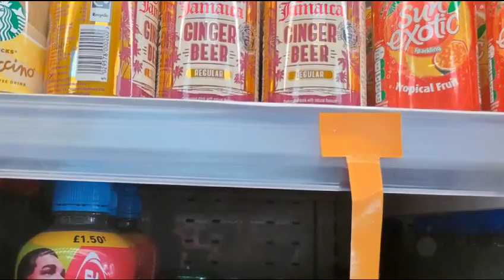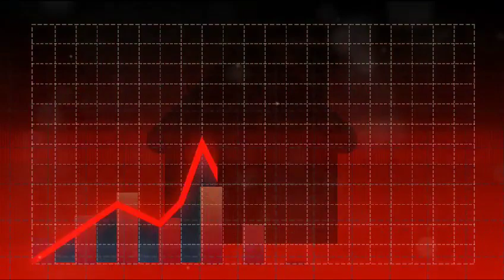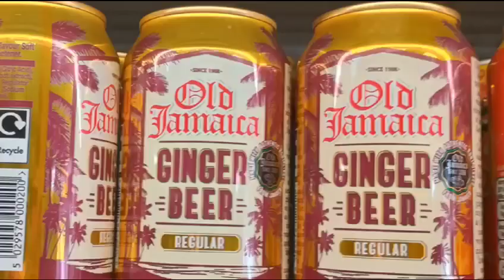The End of an Era: Old Jamaica Ginger Beer Discontinued